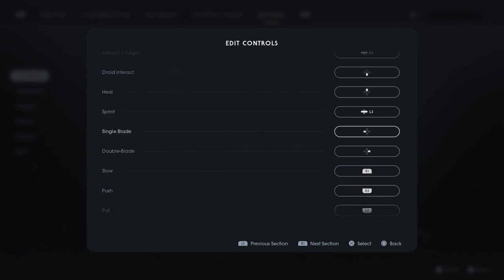There is No Ignorance, There is Knowledge | Star Wars: Jedi Fallen Order (Part 5)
We head back to the Zeffo homeworld to gather more information only to be hindered by the Empire. But then we run into an old "friend" and learn some new details about our crew members.